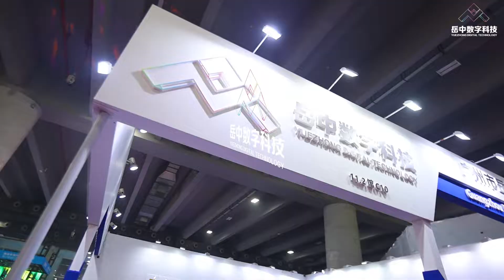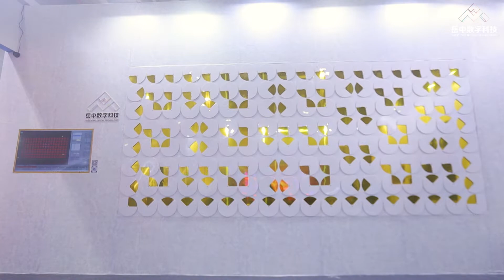Kinetic Art Design Equipment-Golden Dish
Yuezhong digital  displayed its kinetic art quipment in Guangzhou China
If you are interested in our project, you can check our